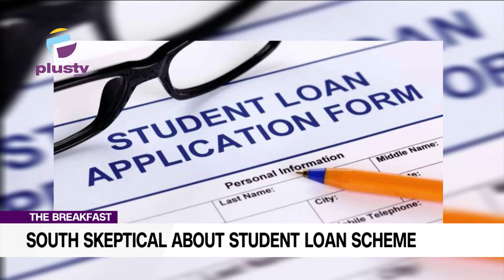South Skeptical About Sttudent Loan Scheme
Dr. Peter Ogudoro (Educational Researcher) joined the discussion with Rume Paulson and Nyamgul Agaji